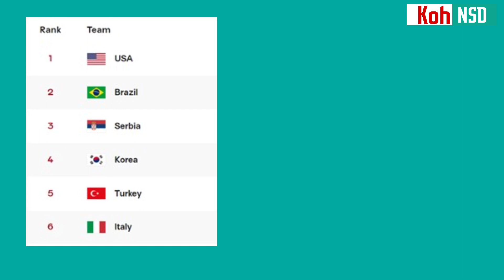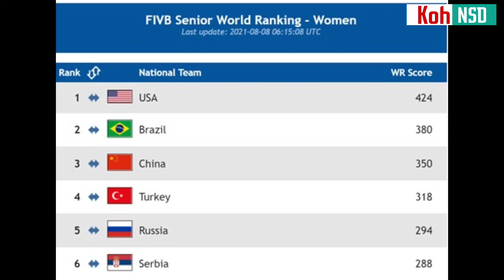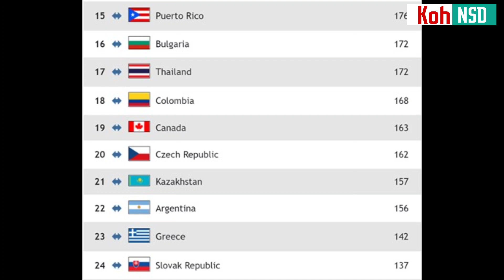สรุปผลการแข่งขันวอลเลย์บอลหญิงในรายการโอลิมปิกส์เกมส์2020